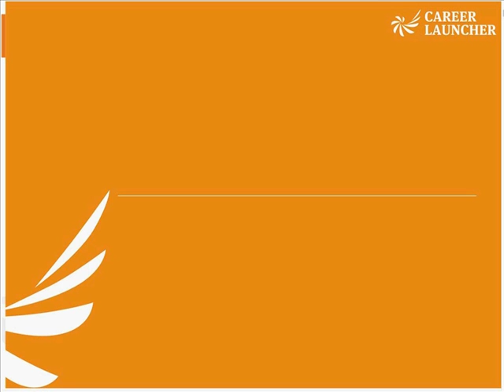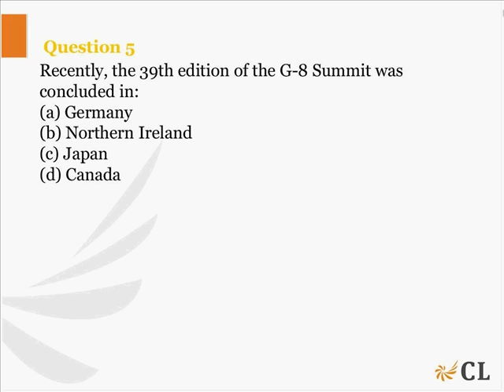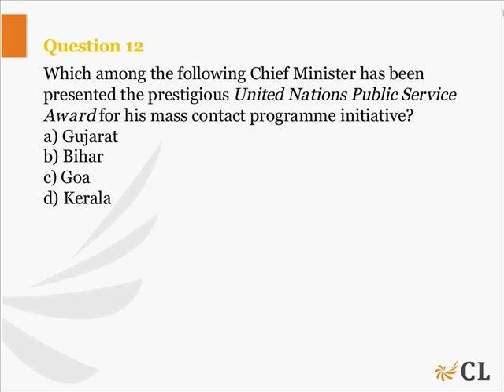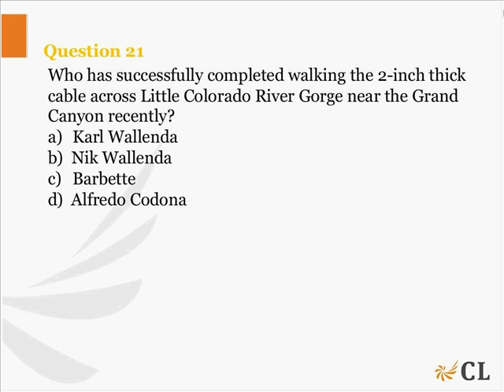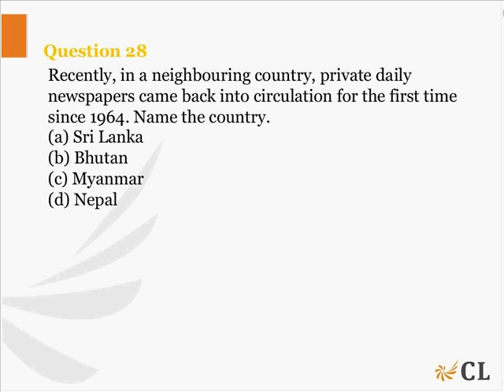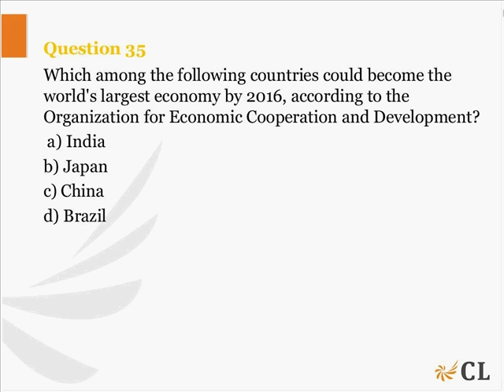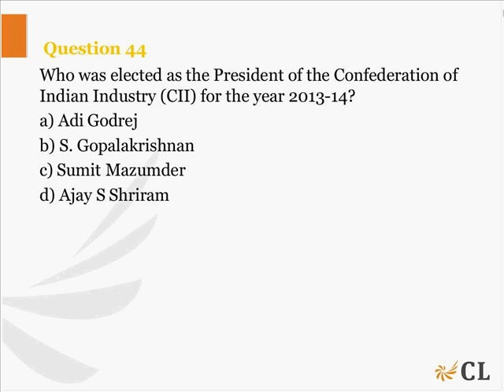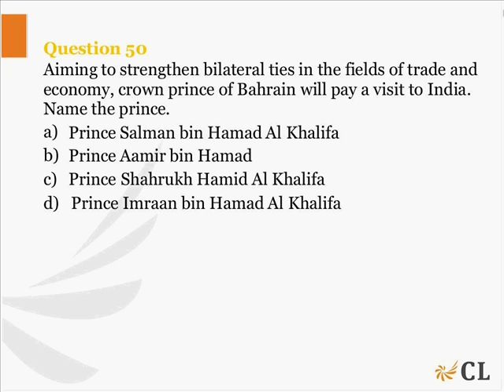GK Webinar - 8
GK Session - 8 of the GK Webinar Series, on 1st & 3rd Thursday of every month, by CL experts!